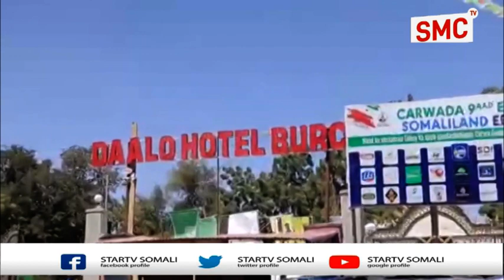Carwada Ganacsiga 9aad Ee Somaliland Ayaa Lagu Soo Gaba_Gabeyey Gobolka Togdheer.